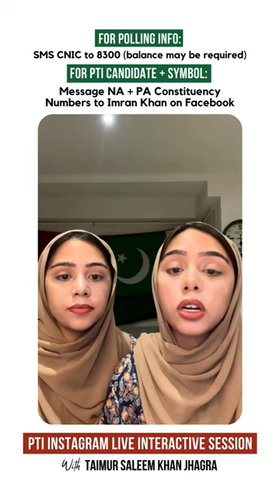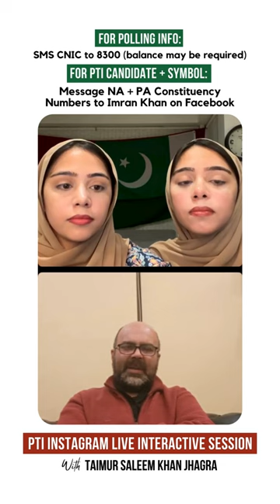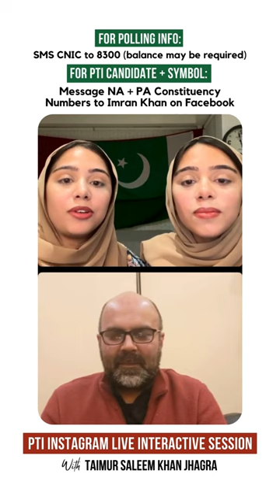PTI Social Media Team Exclusive Show with Taimur Saleem Khan Jhagra